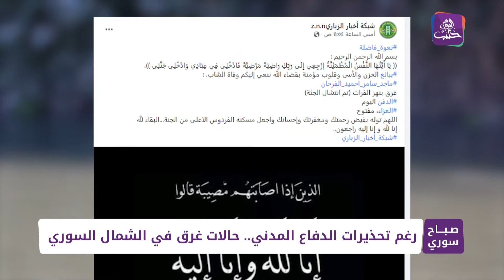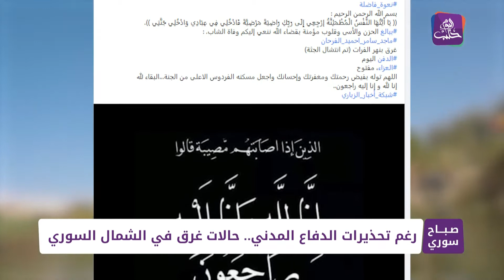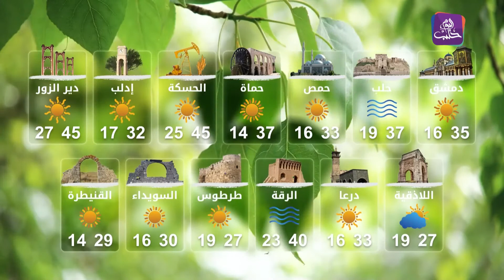صباح سوري - 03 06 2022 - محاميان سوريان ضمن الـ100 شخصية الأكثر تأثيرا لعام 2022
في حلقة اليوم من برنامج صباح سوري نتابع سوية تفاصيل حصول المحامي أنور البني على واحد من أكثر الشخصيات تأثيرا لعام 200 وفق مجلة التايم الأمريكية ثم مع حالات الغرق شمال سوريا إلى قصة إنسانية عن كفيف يحلم بلقاء زوجته والختام مع سؤال الحلقة وهل القيادة فطرية أم مكتسبة.
إعداد: مي الحمصي
شارك في الإعداد: وداد باكير - محمد سرحيل
تقديم: وداد باكير - محمد الزين
ضيوف الحلقة:
أنور البني رئيس “المركز السوريّ للدراسات والأبحاث القانونيّة
وسيم شمدين مدرب إدارة وتطوير الذات
فتحي يوسف المحمد لاجئ سوري في تركيا
أسامة عبد الرحيم عربو
مدرب إنقاذ مائي بالدفاع المدني
تصوير: عمار عزيزي
فني صوت: ملهم الشاوي
مونتاج ومخرج منفذ: سهيل عباس